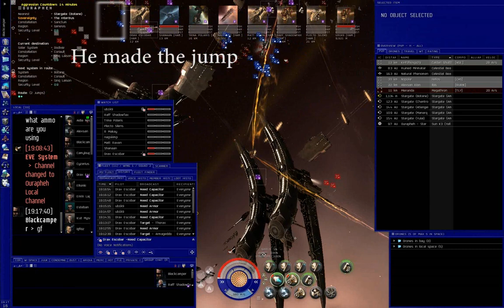The Condemned and Convicted Vs. Terran Legacy 17-0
The Condemned and Convicted Vs. Terran Legacy

The Condemned and Convicted have 10 playes

Terran Legacy had 15 players

The Condemned and Convicted when for the jaming ships first and then starte to